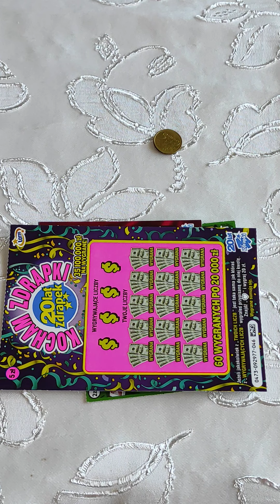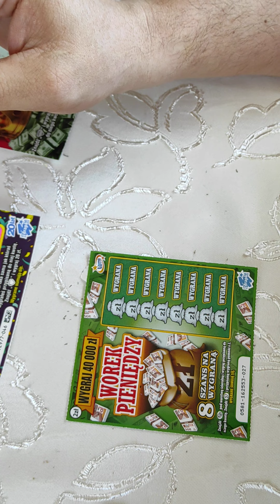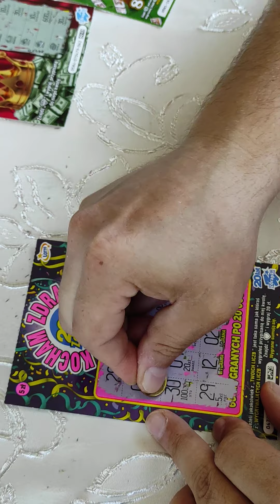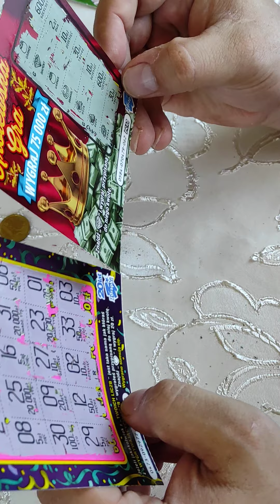ZDRAPKI ZA 2 I 5 ZŁOTYCH KOCHAM ZDRAPKI...